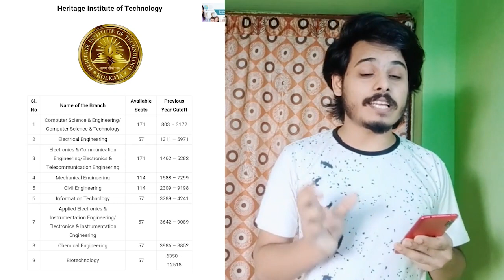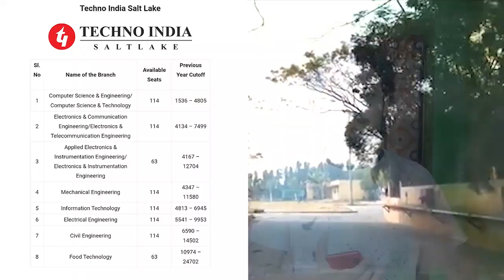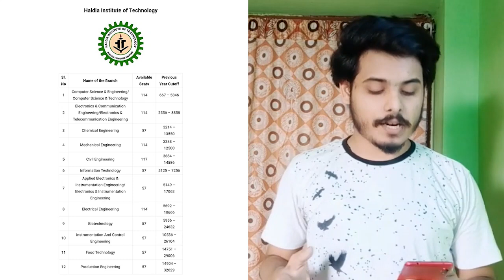WBJEE 2020 Rank vs College | Good Colleges at low ranks | Top 7 Colleges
In Today's video we will discuss about WBJEE 2020 Rank vs College | Good Colleges at low ranks | Top 7 Colleges by Kush Kumar. He will talk about WBJEE 2020 Rank vs College | Good Colleges at low ranks | Top 7 Colleges

Telegram group name : Paathshaala An IITians Initiative
IF THE LINK DOESNOT WORK follow these steps👇
1) DOWNLOAD the TELEGRAM app from Google playstore
2) SEARCH for Paathshaala An IITians Initiative
3) CLICK to join in

Timestamps:
0:00 Introduction
1:27 Jadavpur University
2:48 IEM
4:29 Heritage Institute of Technology
5:44 Techno India
6:37 Netaji Subash Engineering College
8:13 Haldia Institute of Technology
9:26 RCC Institute of Information Technology
10:16 Thank you